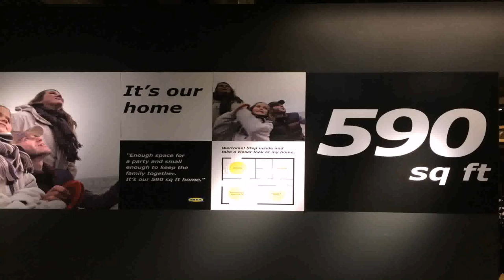House Plans 600 To 700 Sq Ft - Gif Maker DaddyGif.com (see description)